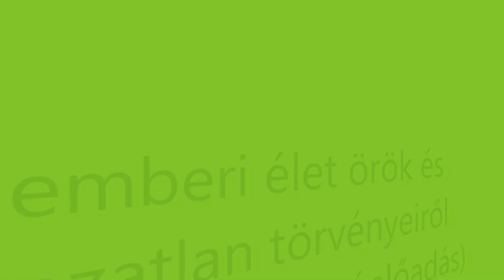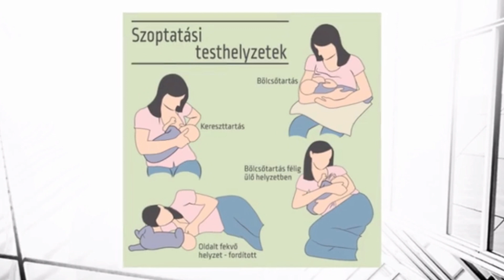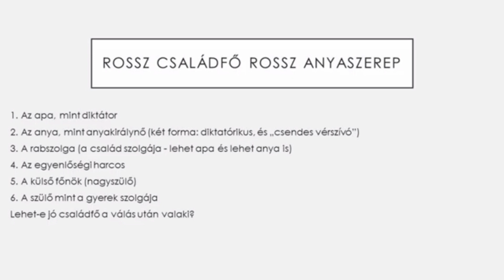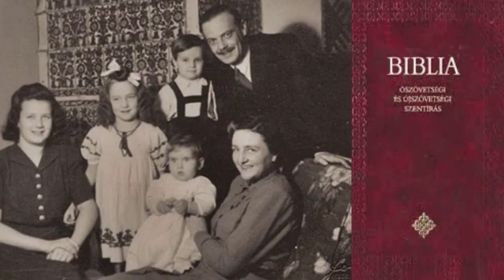Civilút Szenior Akadémia 32. rész - Családban élni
Amióta ember él a Földön, családban közösségben él. Vajon mit is jelent valójában családban élni? Mindenki érzi, de nehéz szavakba önteni. Dr. Jászberényi József főiskolai tanár, gerontológiai kutató, az Odaadó Program Támogató Szakértője segít megfogalmazni, miért is fontos számunkra a család. Nézzék meg a Civilút Szenior Akadémia online előadását!

A videó a Szerencsejáték Service Nonprofit Kft. támogatásával készült.